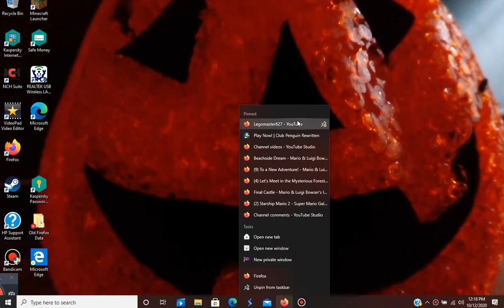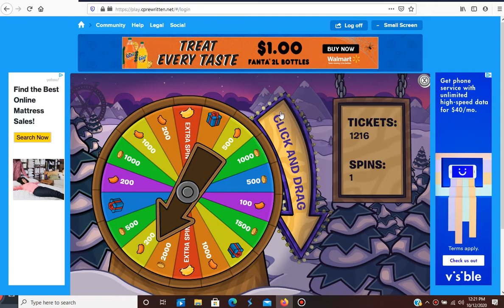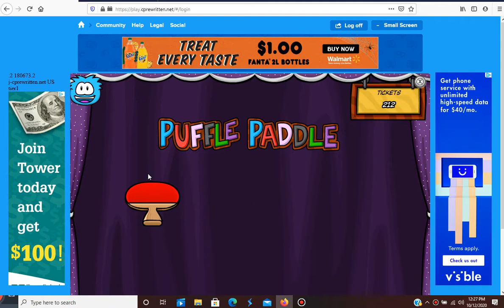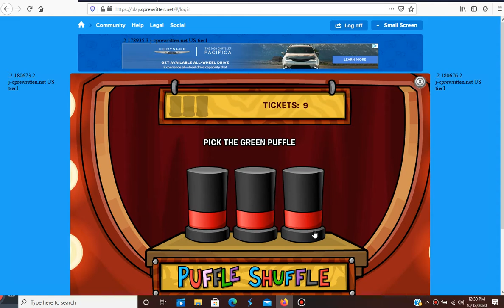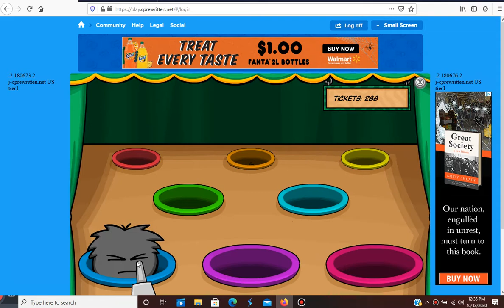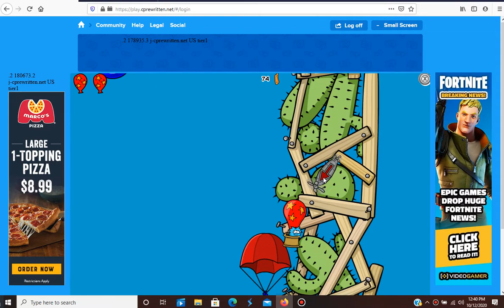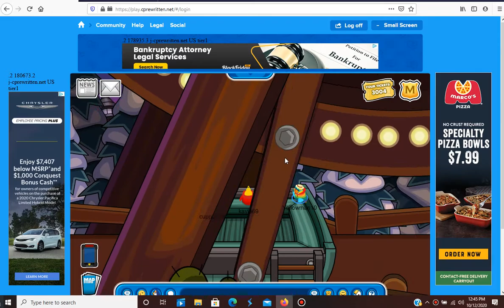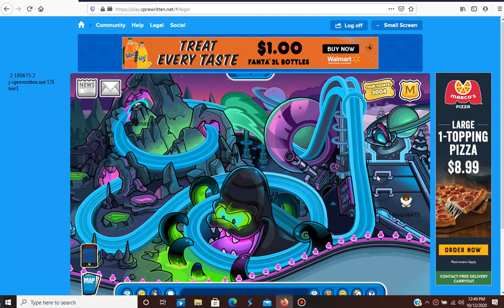Chilling On CPPS Ep. 201! LAST DAY OF THE FAIR 2020... :( October 12,2020!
ENJOY EP. 201 OF CHILLING ON CPPS!!! :D NEXT Episode: October 13!